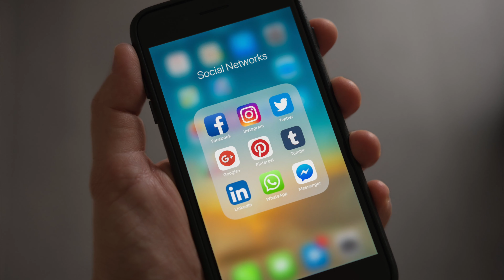Con Artists in Japan | The Dark Side of Japan | Part 2 | Indian In Japan | Vikasdeep Singh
Discover the secrets of staying scam-free in Japan with our in-depth guide to the most common scams you need to watch out for. From deceptive tourist traps to financial fraud, our video sheds light on the dark underbelly of Japan's scam landscape. Learn how to protect yourself, recognize red flags, and stay one step ahead of scammers. Join us in uncovering the truth behind scams in Japan and ensure your safety while exploring this beautiful country. Don't miss out on this essential information!